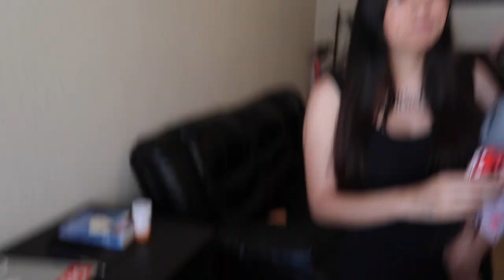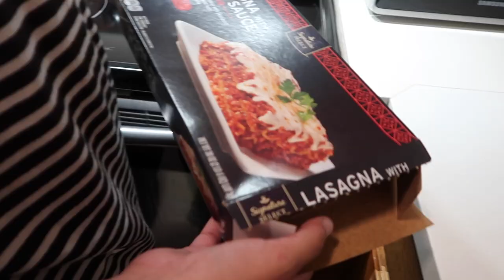BABY'S FIRST ULTRASOUND!!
We got to see our baby for the first time!

Our Instagrams!

Our Snapchats!
bootyxpatrol
neessa.408